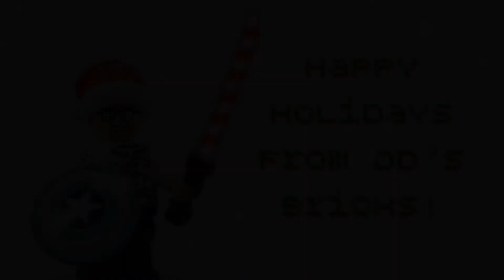The "LEGO Guardians of the Galaxy Holiday Special" Advent Calendar | Day 9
Day 9

Hello everyone, it is DD's Bricks here. My channel is dedicated to LEGO. It has really helped me learn my skills in life. I want to be a LEGO Designer. But for now, I'm a YouTuber! 😁 I hope you guys enjoy my videos. And if you do, feel free to show some support. You can leave me suggestions in the comments. My only rule for comments is no hate comments. Any opinion is allowed, but sometimes, it's better to keep it to yourself. Other than that, I'm a pretty chill guy. I intend to keep this channel going for as long as I can. Bye bye for now. 👋